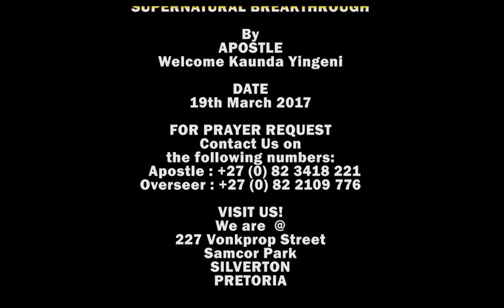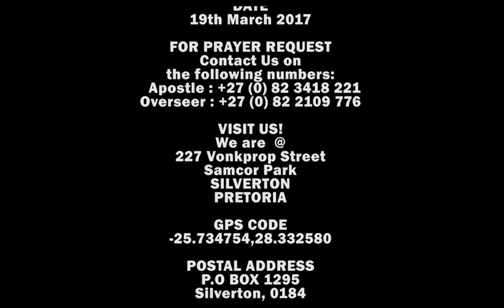Supernatural Breakthrough by Apostle Welcome K. Yingeni